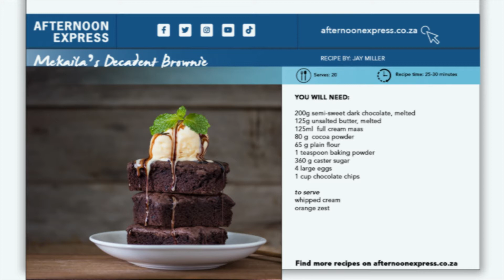Getting to Know, Dillon Windvogel & Mekaila Mathys | Afternoon Express | 17 March 2022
Dillon and Mekaila join Afternoon Express in studio for celebrity favourite foods week.